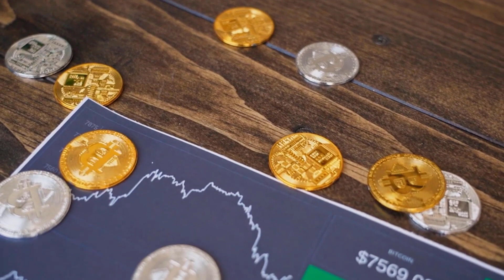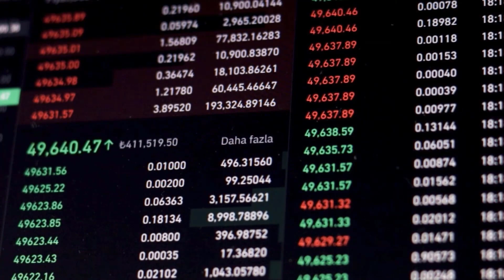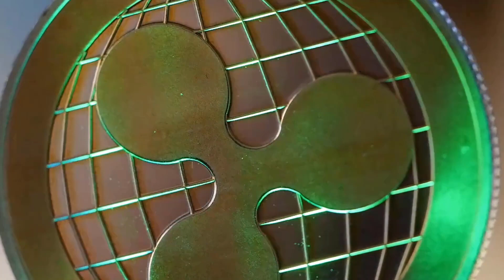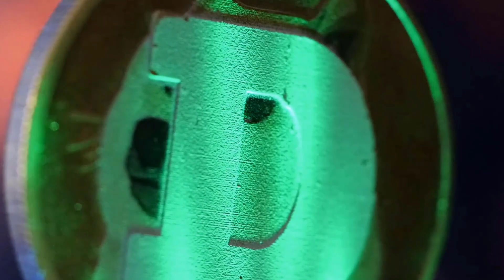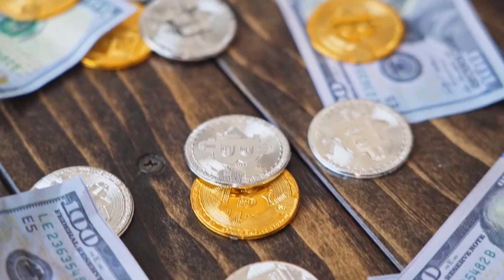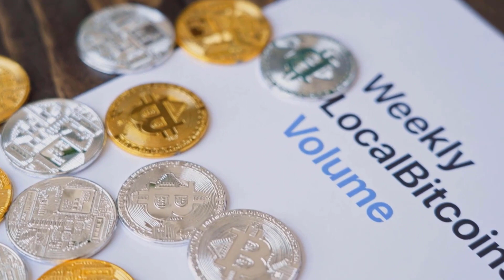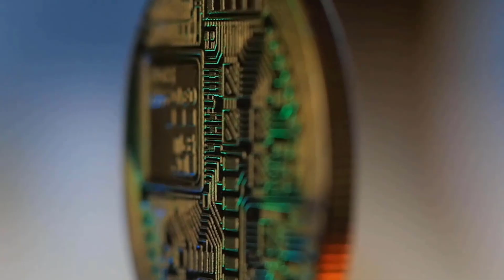FET MASSIVE PUMP IS FINALLY HERE - FETCH AI PRICE PREDICTION FOR 2024 & FORWARD